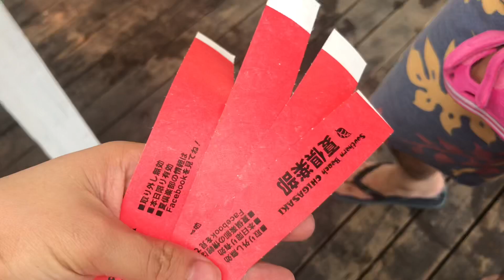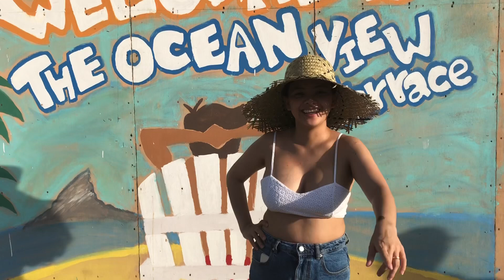SUMMER IN TOKYO | CHIGASAKI BEACH | FILIPINA-JAPAN LIFE| Vlog#143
We went to Koichi's friends' house in Chigasaki! It was a great say but unfortunately, the tides were high we couldn't swim!!
I hope you like this video guys!